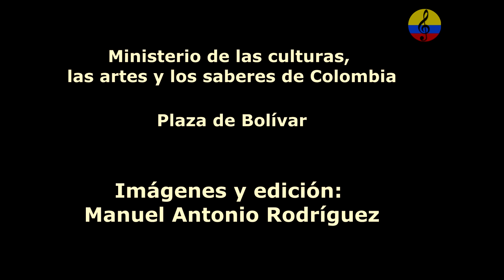Tambores de Colombia por las Víctimas del Conflicto Armado, I parte, Bogotá, 2024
Cerca de 50 tamboreras y tamboreros, vestidos de blanco, se tomaron la tarima de la Plaza de Bolívar para cantar al unísono: "Nuestro corazón". De fondo, el repique de sus tamboras y tambores tradicionales, timbales y maracas. En el centro de la Plaza de Bolívar, un grupo de tamboreros crea una mandala de tierra, flores y plantas medicinales como una representación del respeto por la vida. "Con la presentación quisieron transmitirle a las víctimas el respeto, solidaridad, energía y conexión con la naturaleza", cuenta el director Alejandro Montaña.